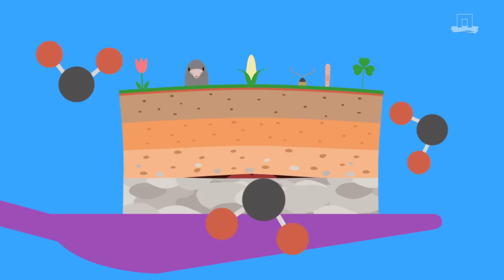MOOC Sustainable Soil Management: Soil for life l Wageningen University & Research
Learn why soil is so important, how it’s being threatened and what we can do to protect this natural resource so vital to our lives.

Join this free online course from Wageningen University & Research now